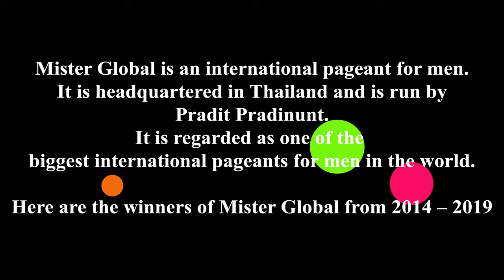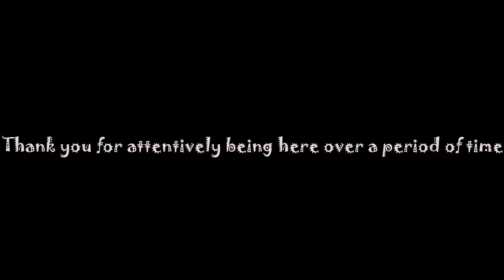All Mister Global winners from 2014 – 2019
Mister Global is an international pageant for men. It is headquartered in Thailand and is run by Pradit Pradinunt. It is regarded as one of the biggest international pageants for men in the world. Here are the winners of Mister Global from 2014 – 2019.
1. 2014 | Marco Victor | Myanmar
2. 2015 | Nguyễn Văn Sơn | Vietnam
3. 2016 | Tomáš Martinka | Czech Republic
4. 2017 | Pedro Gicca | Brazil
5. 2018 | Dario Duque | USA
6. 2019 | Jongwoo Kim | Korea

Picture source: Instagram and Google.

Music is from YouTube library and thus YouTube itself allowed the use.